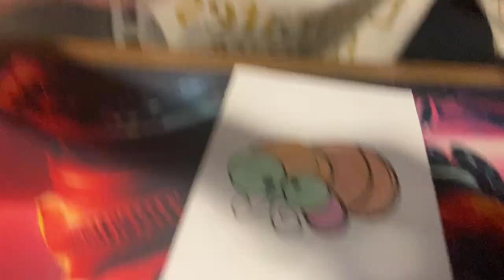Today I will learn with my friends how to color a picture of a honey bee